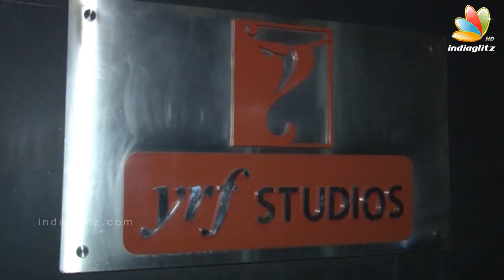Tubelight Party After Screening at Yashraj Studio